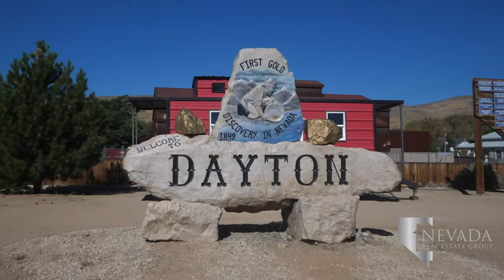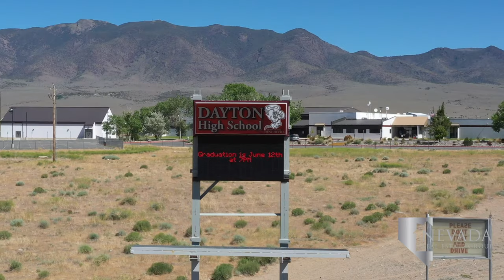Living in Dayton - Reno, Nevada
Dayton, Nevada, was initially known as Gold Cañon and was a resting area when snow made travel through the Sierra Nevada’s too grueling. The settlement took off in 1849 following Abner Blackburn’s discovery of gold, the first documented discovery in the state. The town had more than 200 miners working the canyon by 1851, making this the first non-native American settlement in Nevada. Today, homes make up a majority of Dayton, from large ranches to brand new custom homes like Santa Maria Ranch lining the Carson River.

Looking to buy a home in Dayton, Nevada?

Dayton is 45 minutes south of Reno and Sparks. Make the short drive west on Highway 50 and you’ll be in the Nevada State Capital, Carson City. There you can tour the Nevada State Museum and the State Capitol Building or enjoy a movie at the Galaxy Fandango 10 Theater. The Clear Creek Plaza is also convenient for residents of Dayton and includes a Walmart Supercenter, Trader Joe’s, Best Buy, Michaels, and a Costco Wholesale down the street.

While Carson City is convenient to Dayton’s residents, Dayton itself still has plenty to offer. A Smith’s shopping center sits on Lincoln Highway and Retail Road. It shares a center with Nevada Nugget, one of the only casinos available for entertainment in Dayton. Two miles away across the Carson River is the River Vista Commercial Center. 1st and 10 Bar and Grill is a well-liked restaurant located within the center. If you’re looking to work off that extra order of fries, head to River Vista Fitness. The club offers group classes, free weights, cardio equipment, personal training, tanning, and a kid’s club.

The Dayton Valley Golf Course is an 18-hole course north of the Dayton Airpark displaying beautiful views of the eastern Sierra Nevada Mountains. Arnold Palmer designed this course that is now the host of the longest standing PGA Tour Qualifying Tournament in the U.S. Silver Oak Golf Course is only 20 minutes away, with its course winding through the high desert surrounding Carson City.

Lyon County School District serves Dayton beginning with Dayton Elementary School, educating pre-K through sixth grade. Nextdoor is Dayton Intermediate School, home of the Sun Devils which teaches seventh and eighth graders. On the opposite side of the intermediate school is Dayton High School, where the Dust Devils have excellent sports facilities. Dayton Valley Branch Library is across Old Dayton Valley Road from all three schools near the Dayton Senior Center.